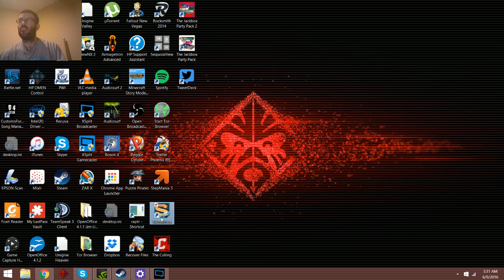Sandtiger Plays Subnautica